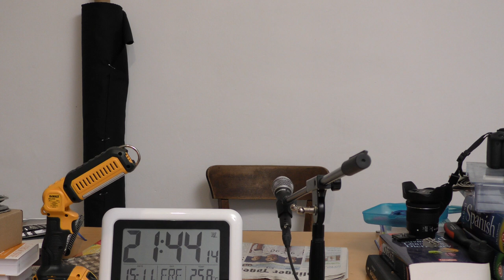mit Caffée und Solinger Tageblatt vom 15. November 2019